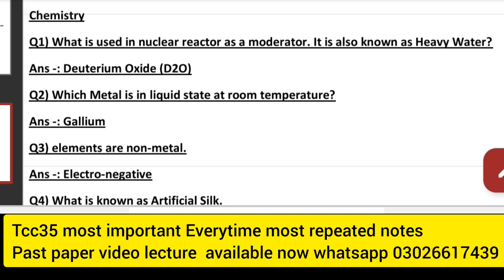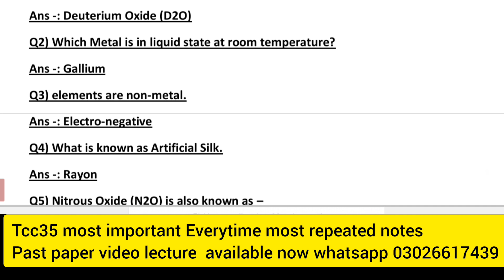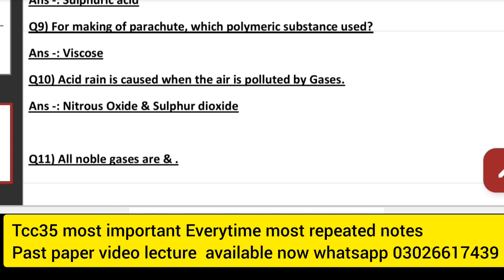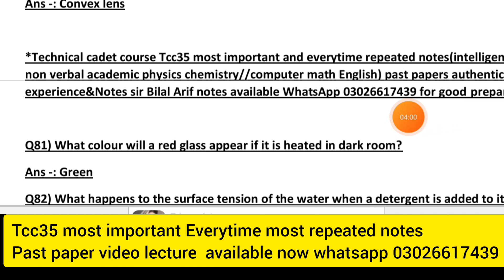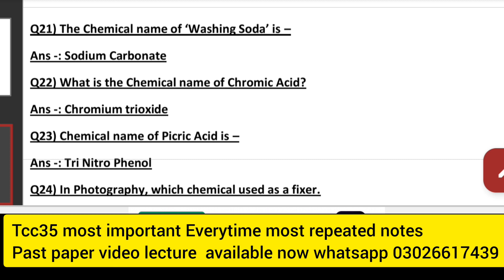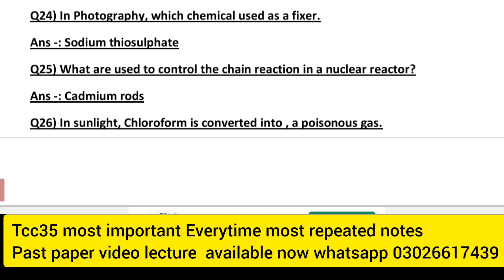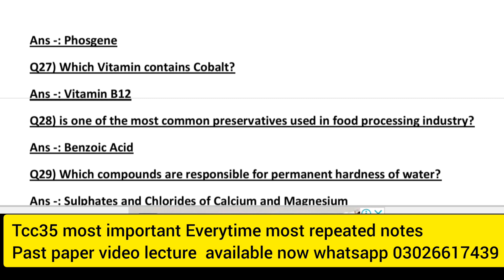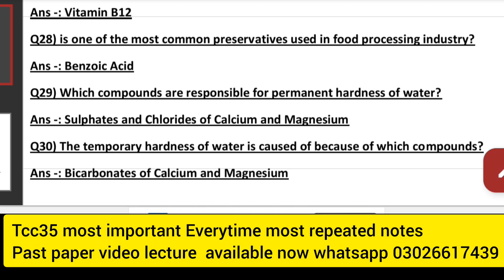Technical cadet course chemistry preparation||Tcc35 preparation||most important chemistry questions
*technical Cadet course Tcc35  preparation series*

*If you want to prepare about technical Cadet course Tcc35 then start your preparation from today now because you have very short time to cover initial test Tcc35 complete set of warranted&repeated notes verbal non verbal and academic portion most repeated questions of all subjects《academic 》 past papers euthentic experience&Notes available now whatsapp start your preparation with sir Bilal*